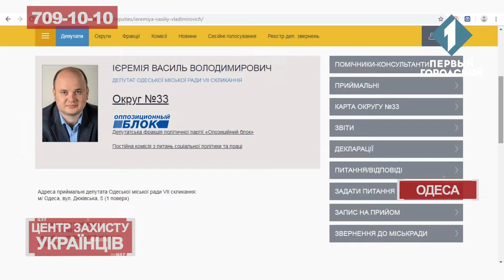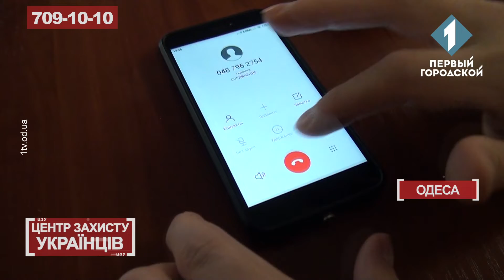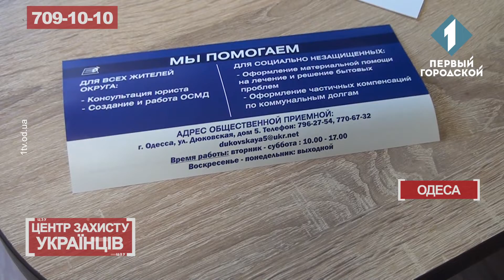ЦЗУ 20.06.19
Інколи недороблена до кінця добра справа може викликати у людей зворотну реакцію. Так вийшло на вулиці Новосельського, 53. Одесити розповіли, місцевий депутат вирішив оновити їм комунікації. Зробив. Але відновлення покриття двору розтягнулося на місяці та вже відверто дратує мешканців.